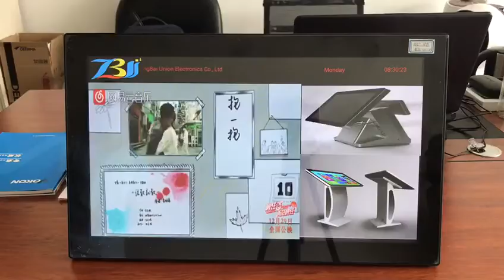Demo video for showing lcd advertising cloud management software functions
spilt screen views for ads: video, picture, text, website, apps, time and date, rss, etc.

Support cloud management with different location server.
Trial account: Testcloud
password: 123456